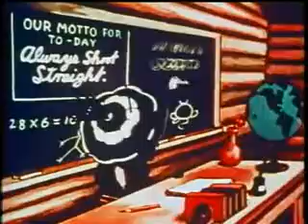An Elephant Never Forgets (1935) Color Classics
You can watch and download all of the color classics on my website, here is the lists:

Hold It! (1938)